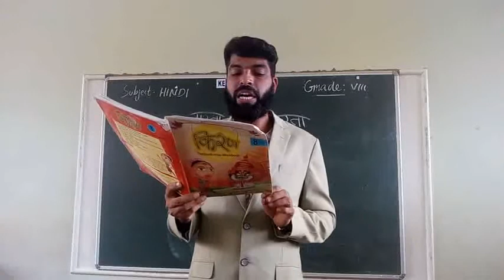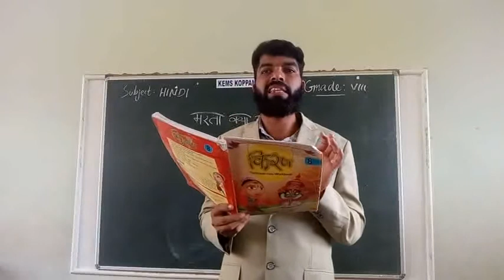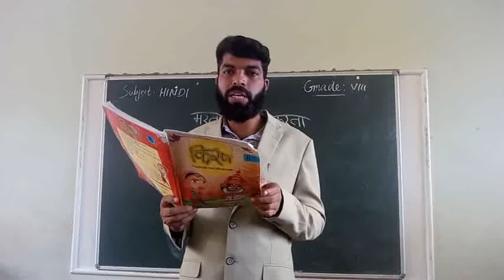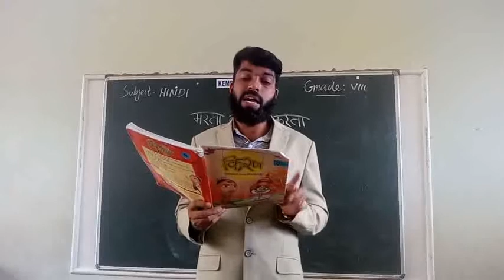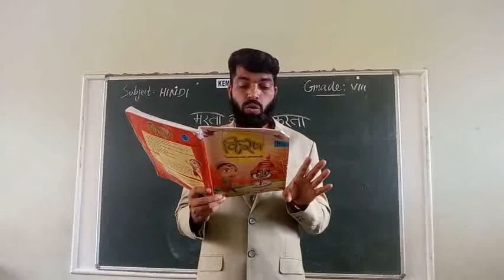KEMS 8 HINDI मरता क्या न करता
8 HINDI मरता क्या न करता
CLASS CONDUCTED BY Mr ALI HAMZA